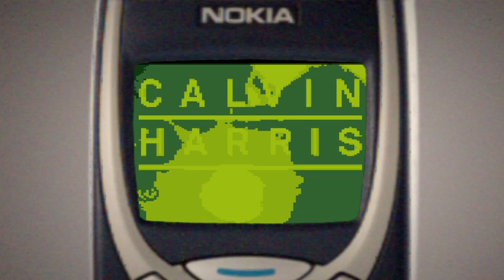Calvin Harris - I Need Your Love | RETRO RINGTONE